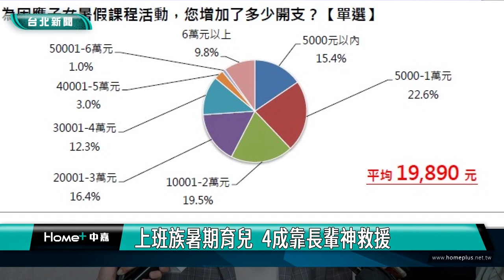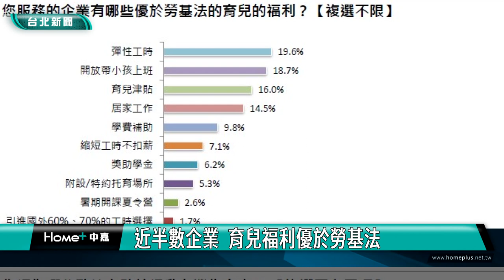上班族 育兒|上班族暑期育兒 4成靠長輩神救援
漫長兩個月的暑假，家長在上班的同時要怎麼照顧子女？根據人力銀行調查發現，4成上班族是靠長輩神救援，其次則是送安親班、幼兒園、暑期活動，而為了讓放假的孩子不無聊，可以度過充實的假期，7成5的父母會額外為子女安排活動，得花多少錢，帶您了解。

漫長暑假可以盡情玩樂，小朋友開心，但家長就得傷透腦筋，在上班的同時，要怎麼照顧子女，根據人力銀行調查顯示，有4成是靠長輩神救援，其次則是送安親班、幼兒園，另外為了讓小孩度過充實假期，7成5的父母，會額外為子女安排活動，像是國內旅遊、體育活動等，平均得多花1萬9,890元。

暑假也是各種兒童夏令營、社團活動旺季，像是以魔術表演教學為主的魔術師飯糰，暑假期間收入，相較平時就多了10萬元。

另外根據調查顯示，近半數企業有優於勞基法的育兒福利，提供員工包括彈性工時、帶小孩上班、提供育兒津貼等，還有可以在家工作，也讓家長減輕不少育兒壓力。

根據參與調查的上班族自評，家庭收入要達到9萬2,009元才養的起孩子，和調查中的平均薪資8萬9,464元僅相差2,545元，顯示育兒的上班族，確實會在收入達標、經濟能力穩定後，才敢生養子女。